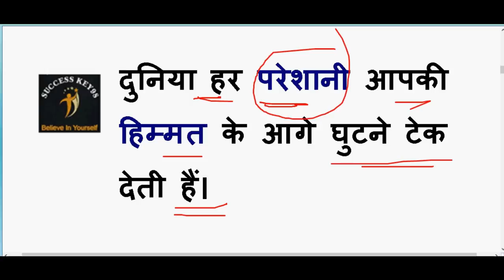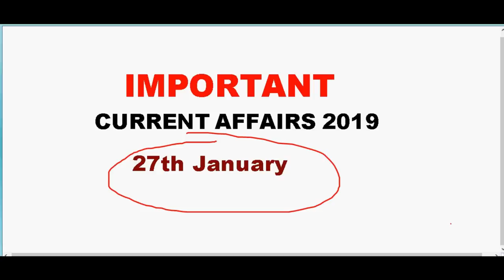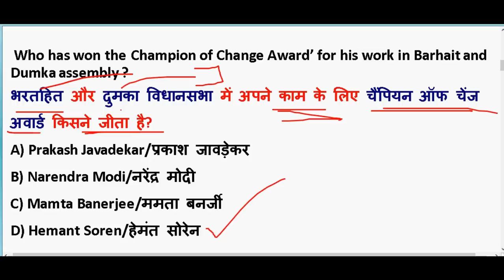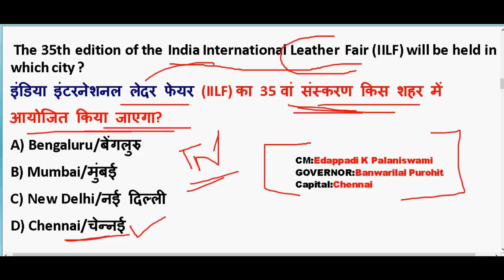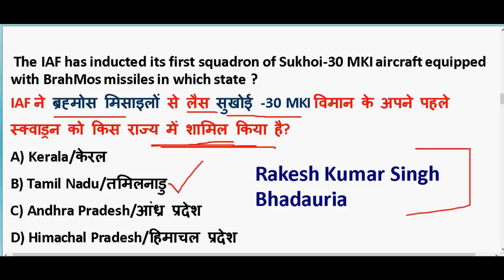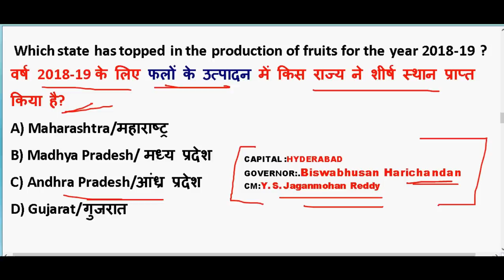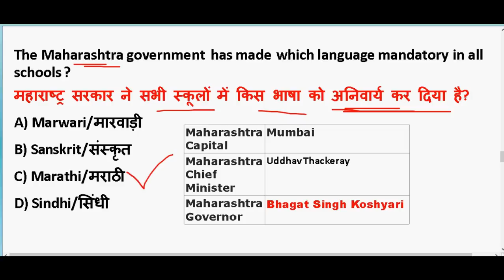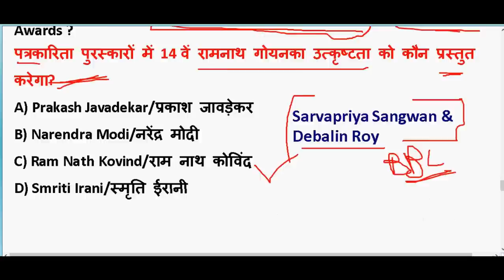27 January 2020 करंट अफेयर्स के महत्पूर्ण प्रश्न 🔥 Important Current Affair PDF download | Ntpc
27 January 2020 करंट अफेयर्स के महत्पूर्ण प्रश्न 🔥 Important Current Affair  PDF download | Ntpc

GENERAL SCIENCE  : 2 pm

GS TOP 40 QUESTION : 4.00 PM

MATH CLASS (Crash Course ) :6.00 PM

Static Gk :8 PM

2020 imp current affairs in hindi